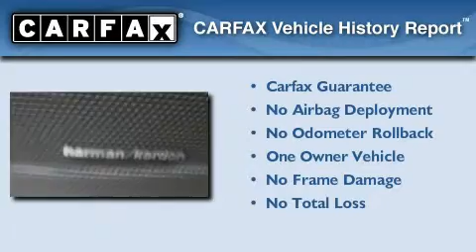2007 Mercedes-Benz S550 Santa Monica CA 90403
We are proud to present this 2007 Mercedes-Benz S550 .

 Year : 2007
 Make : Mercedes-Benz
 Model : S550
 Engine : 5.5L V-8 cyl
 Trans . : 7-speed automatic
 Exterior : Silver
 Miles : 51,761
 Interior : Black
 W.I. Simonson
 2007 Mercedes-Benz S550 Santa Monica CA